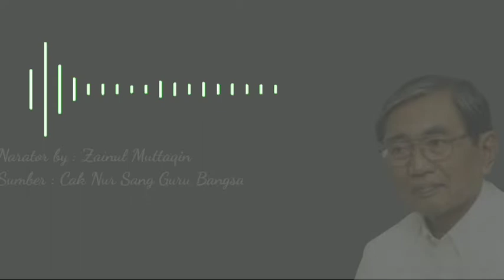Nurcholish Majid #4 Cerita Saat di Timur Tengah [ awal pertemuan dengan Gus Dur ]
Nurcholish Majid #4
Cerita saat keliling timur tengah
Dari mulai istanbul sampai ke lebanon dan di Baghdad bertemu Gus Dur.